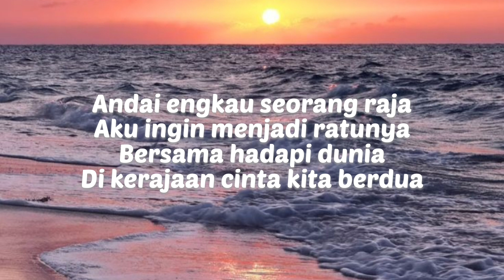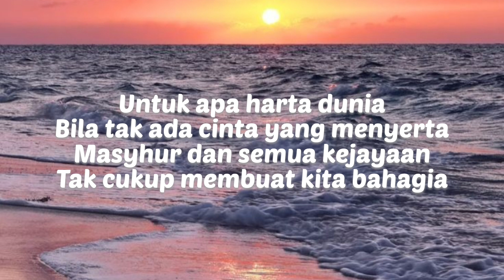Sekali Seumur Hidup - Lesti (Lirik)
Happy watching 🥰🥰